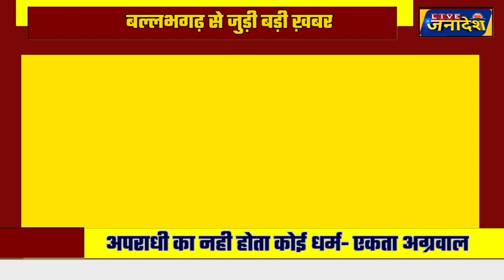देखिये! महिला अधिवक्ता ने की छात्रा के आरोपियों को सजा देने की मांग-कहा अपराधी का नही होता कोई धर्म